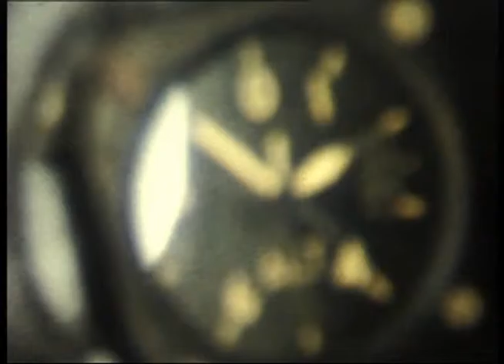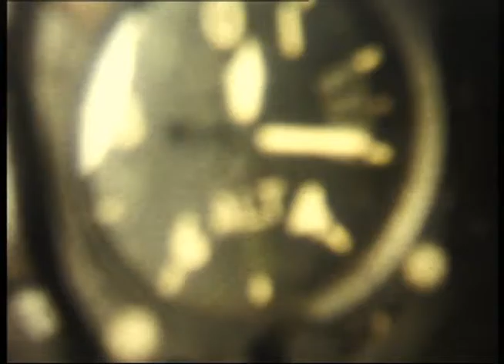Vintage Aircraft Flight from Coventry Bagington, 1964, to Isle of Wight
Raymond Blain bought the Spartan Arrow in 1964 without a pilot's licence, when he was a photographer for the Shuttleworth Collection. This cine film includes his first flight in the Spartan G-ABWP (he's in the front).

Flight went to the Isle of Wight. Pilot was John Edwards.

Raymond's wife, Carolyn, flew in the Miles Falcon with Ted Eaves.